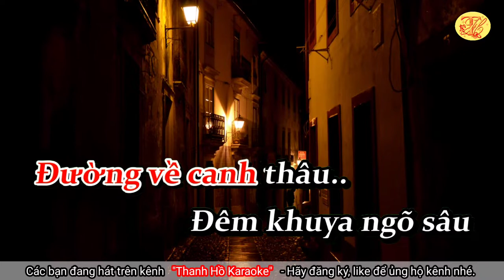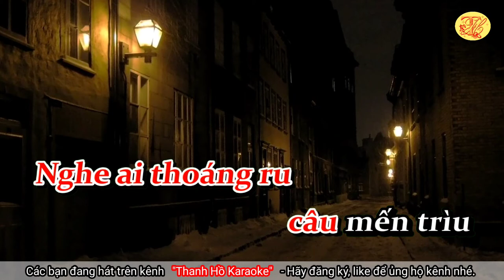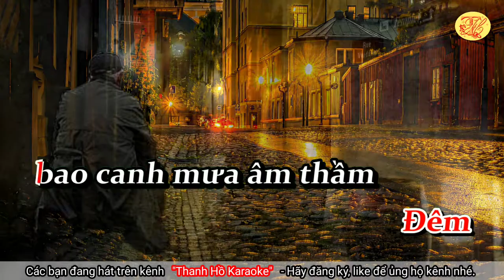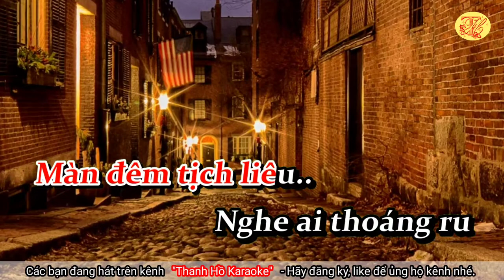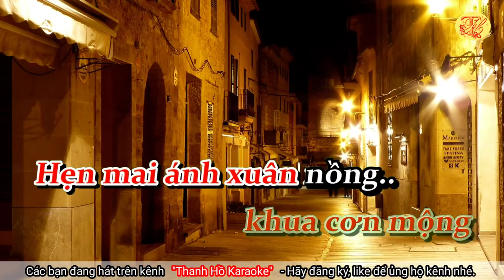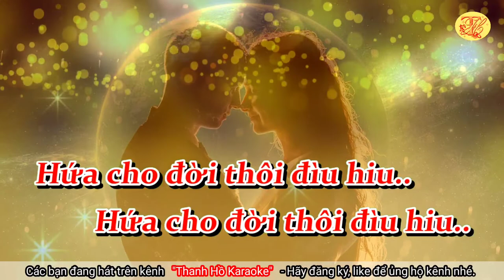Karaoke Xóm đêm - Tone Nữ - Nhạc hay - Dễ Hát - Thanh Hồ Karaoke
Karaoke Xóm đêm - Tone Nữ - Nhạc hay - Dễ Hát
“Xóm đêm” là một ca khúc có giai điệu bolero hiếm hoi của nhạc sĩ Phạm Đình Chương, và cũng là một trong những bài hát giai điệu bolero đầu tiên của tân nhạc vào thập niên 1950. Ca khúc ra đời trong khoảng 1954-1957. Xóm Đêm đã thể hiện được sự nhạy bén của tác giả trong việc mô tả chân thật bức tranh xã hội màu xám của vùng ven Sài Gòn với những cảnh đời nghèo khó tồn tại bên cạnh sự phồn hoa rực rỡ của ánh đèn đô thị. Dù vậy về bản chất, Xóm Đêm là một bài tình ca tràn ngập niềm tin yêu dù trải qua những khó khăn thiếu thốn, đôi khi là cùng cực.
Nhạc Sĩ Phạm Đình Chương là một trong những nhạc sĩ lớn đầu tiên của nền Tân nhạc Việt Nam trước 1975. Ông sáng tác rất đa dạng, từ những bài ca giàu tình cảm như Mộng Dưới Hoa, Thuở Ban Đầu, những bài hát tươi vui như Sáng Rừng, Tiếng Dân Chài, Ly Rượu Mừng, Đón Xuân… Sang đến thập niên 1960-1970, sau sự đổ vỡ hôn nhân thì nhạc của Phạm Đình Chương bắt đầu nhuốm màu buồn tan tác chia ly, như là Đêm Cuối Cùng, Người Đi Qua Đời Tôi, Nửa Hồn Thương Đau… Phạm Đình Chương sinh ngày 14 tháng 11 năm 1929 tại Hà Nội, mất ngày 22 tháng 8, 1991 tại California, Hoa Kỳ.
Quý vị muốn biết thêm thông tin, xin đọc tại đây